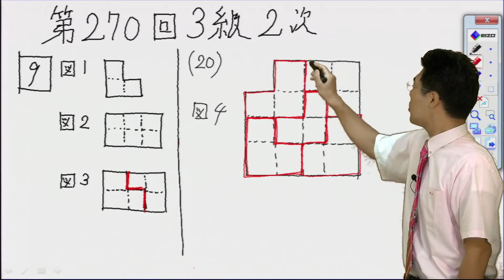数学検定 第270回 3級2次 問題９（20） （下嶋）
数学検定3級　過去問題解説講座

パズル